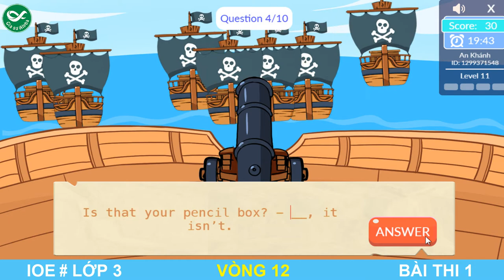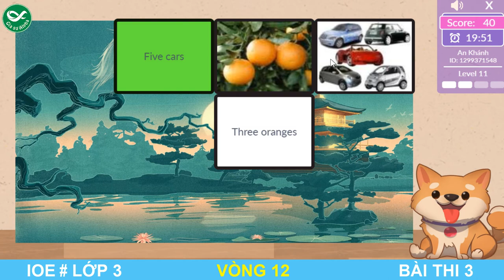LUYỆN THI IOE LỚP 3 - VÒNG 12 | IOE 2021